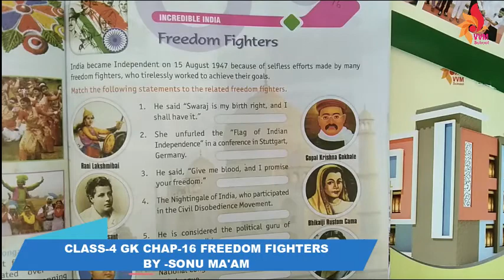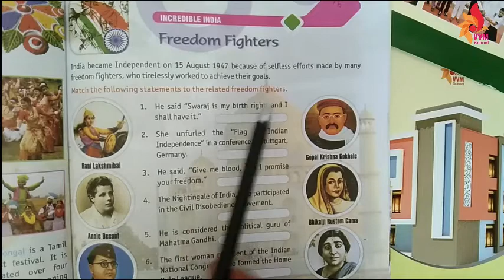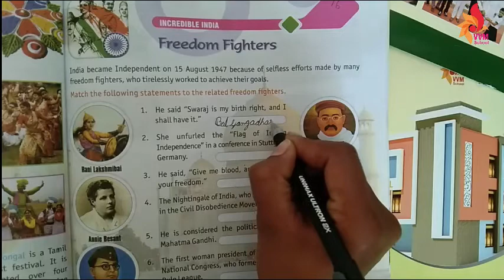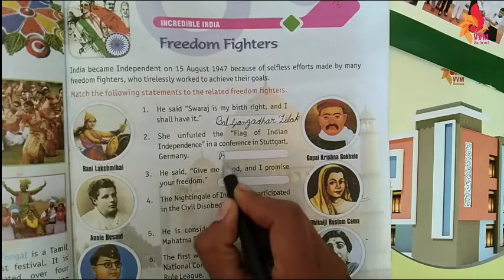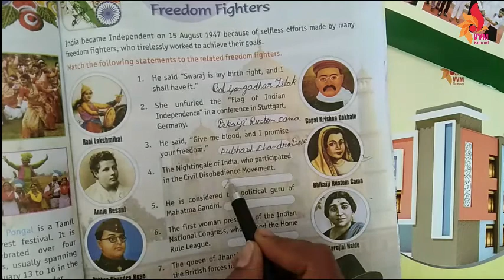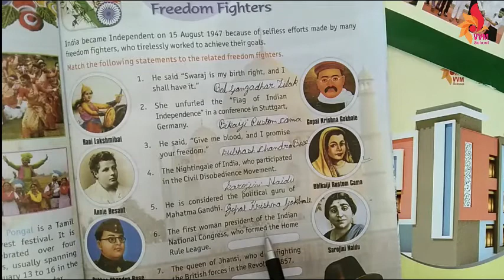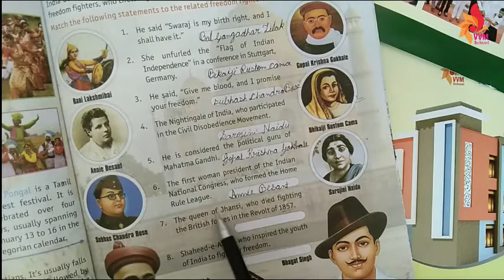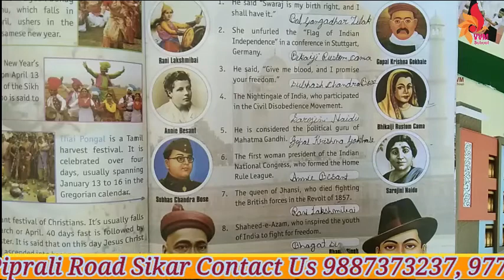CLASS 4 GK CHAP 16 FREEDOM FIGHTERS